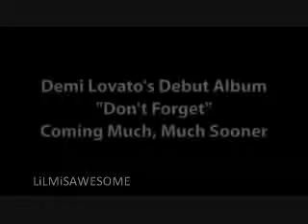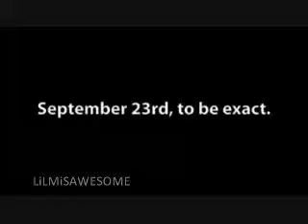Scratch and Sniff Jonas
I love these boys!